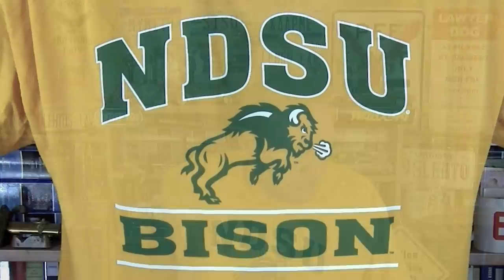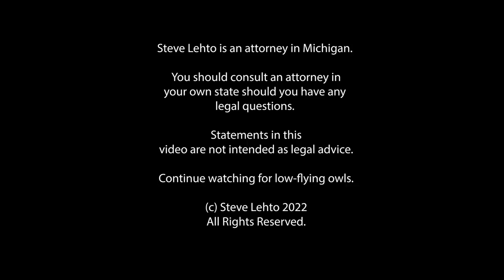State Loses Immunity in Snowmobile Crashes